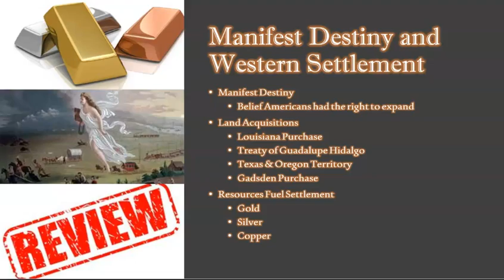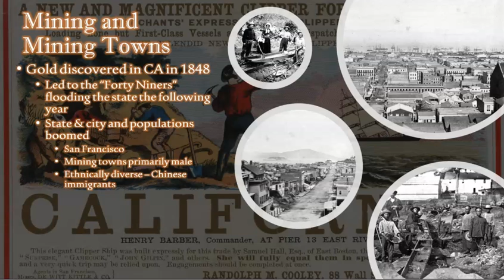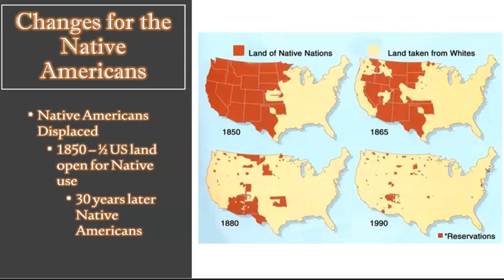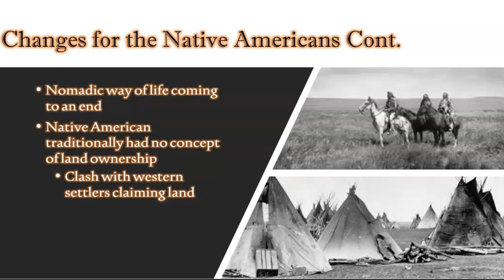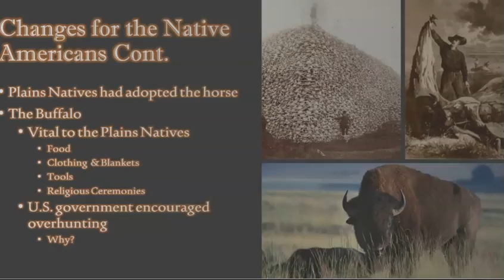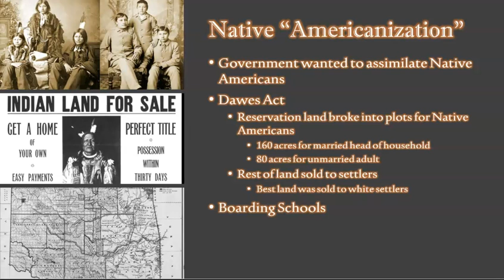Western Settlement and Native American Displacement